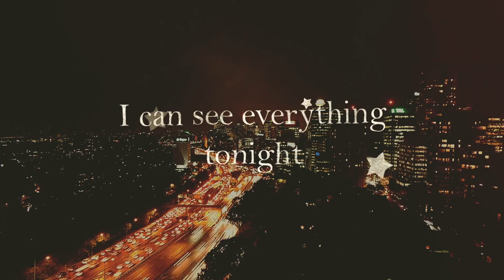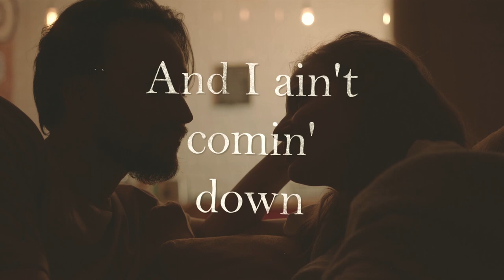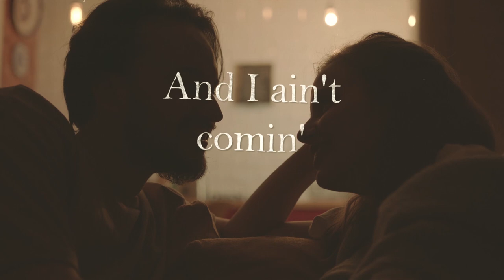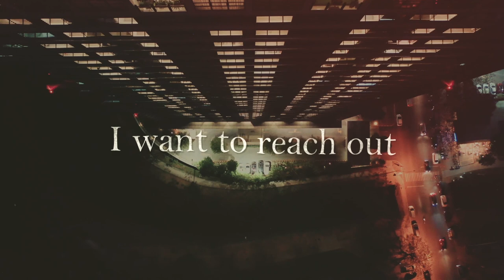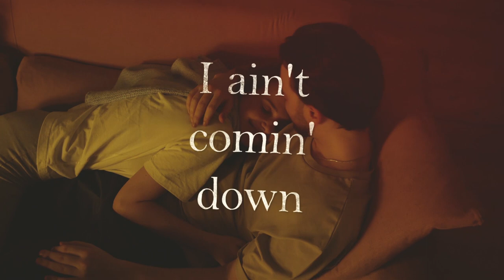Room At The Top-By Tom Petty. Covered By Nick Mattera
Cover version of Room At The Top by Tom Petty. Performed by Nick Mattera